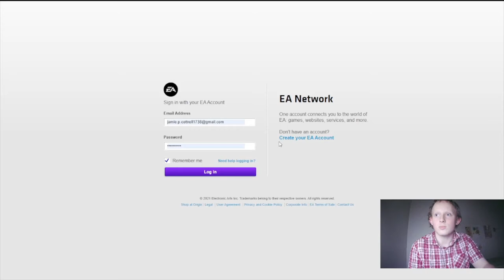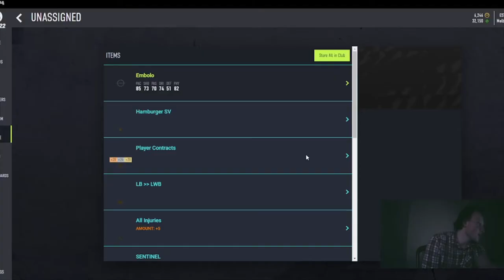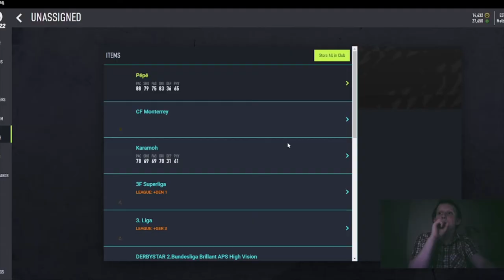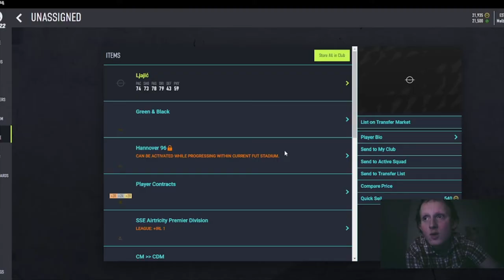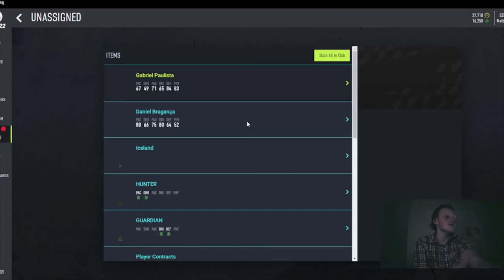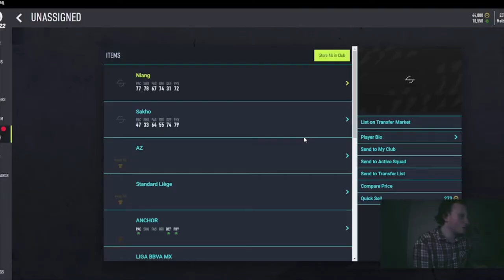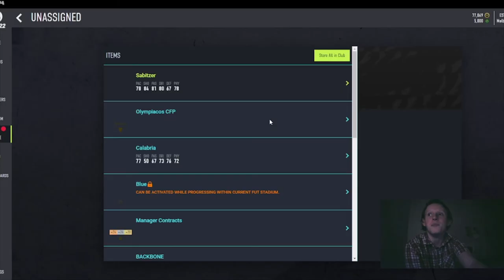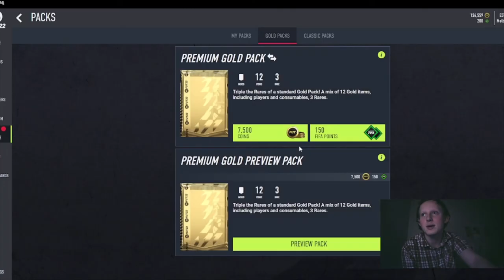Wolves To Glory Episode #1: The Beginning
The beginning of the Wolves To Glory series on the channel, where we try to get the best possible team featuring at least 3 players from Wolves :) follow me over at Twitch.tv/Brokeboi2000 to see this recorded live, and be sure to like, subscribe and comment if you're hyped for the new FIFA season and the start of the series :)